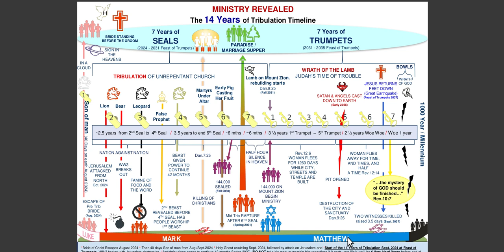144k are the rachel bride